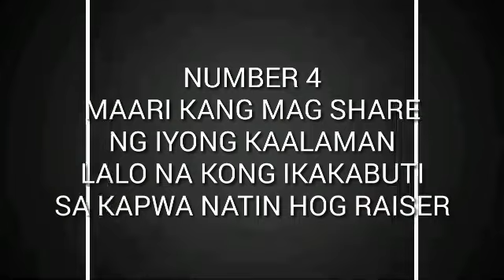BACKYARD PIGGERY PHILIPPINES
This is a group of hog raiser on Facebook in the Philippines